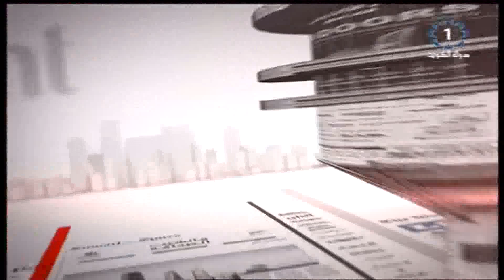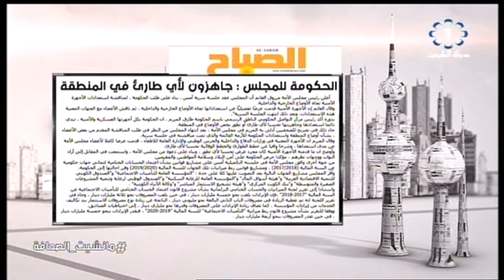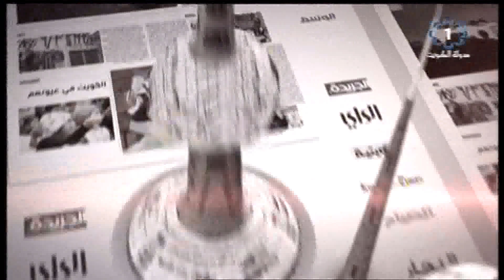برنامج مانشيت الصحافة -الصحفي البرلماني / رشيد الفعم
تلفزيون الكويت : برنامج مانشيت الصحافة -الصحفي البرلماني / رشيد الفعم